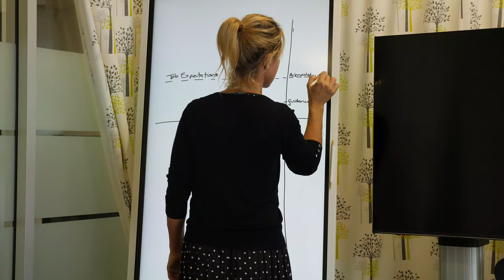Meet Rachel Smith, Leadership Coach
Meet Rachel Smith, Leadership Coach at Barclayss®.